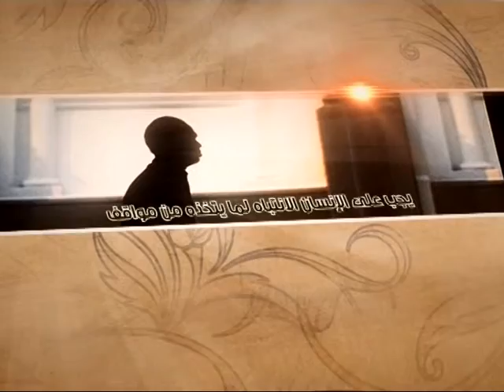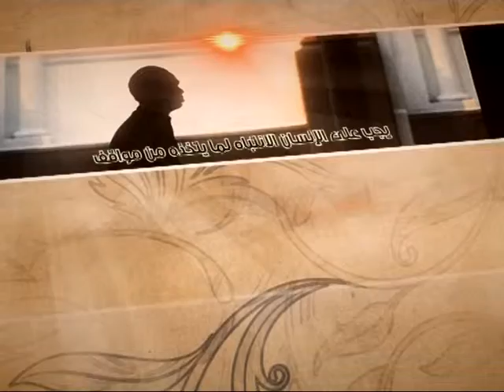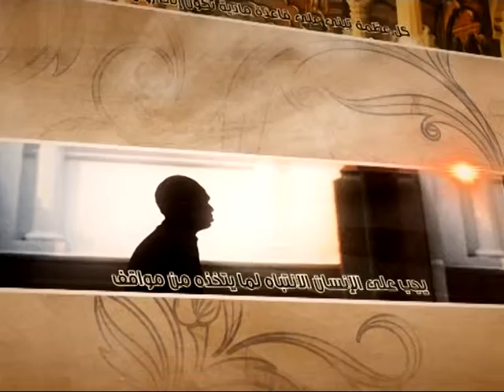العبقات - المساهمة في إنقاذ البلاد - آية الله الفقيه السيد محمد رضا الشيرازي رحمه الله